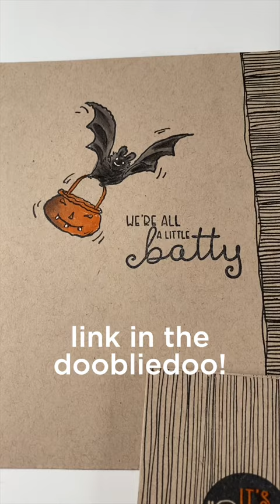Colorado Craft Company Halloween Release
Go see the individual cards on the blog - and enter to win one of TWO giveaways